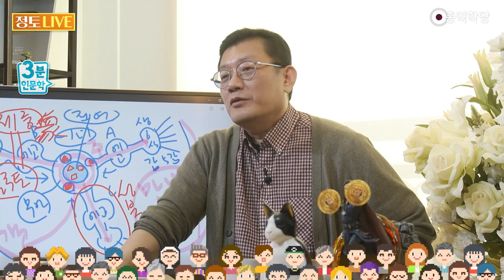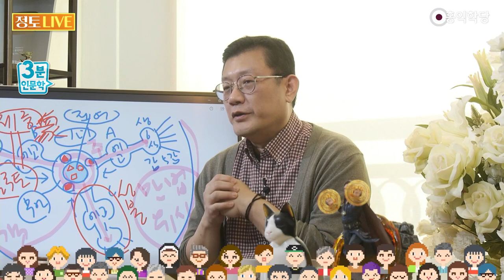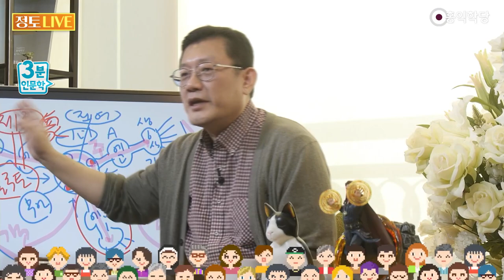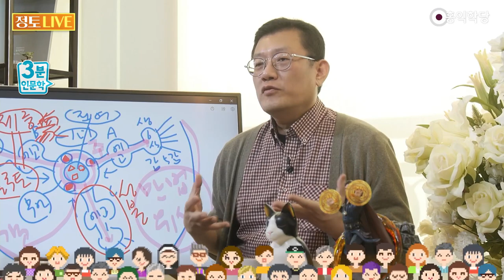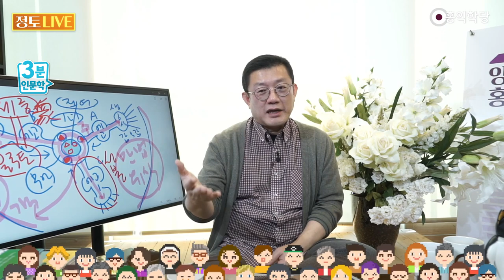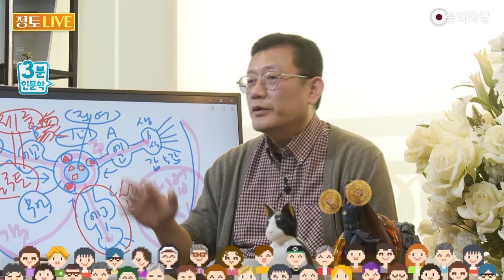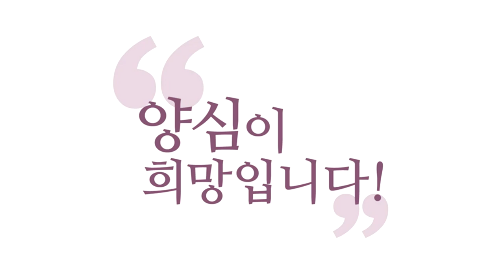[홍익학당] 보살은 우주적인 이기주의자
230326정토LIVE

“나보다 남을 더 사랑하세요.”
라고 말하면요,
저는 그게 위선으로
흐를 거라고 봐요.
그게 진실일 수가 없거든요.
우리 에고는
그렇게 만들어져 있지 않아요.
누구보다 우주에서
나를 위하게 돼 있어요.
그래서 여러분이,
그런 말 하는 분들은요,
돌이켜보세요.
“저는 나보다 남을 더 사랑해요.
남을 위해서만 평생 살았어요.”
내가 그런 존재라는 엄청난,
또 자기에 대한 사랑을
갖고 있는 거예요.

나는 그런 존재여야
존경받을 수 있는 존재요,
나는 그런 존재여야 한다는 의무감과
나는 그런 존재라는
에고의 자아상이죠, 자기에 대한.
그 사람 법계(法界)에서
왜곡돼 있는 상태입니다.
이타주의자는 남을 돕는다면서
자기의 이기심을 채우고
있다는 겁니다.
그게 아상(我相)이에요.

“남을 돕는다.” 이런 말을 하실 때
누구를 위해서 돕는 거죠?
진짜 남이 잘되길 바라서 돕는 건지,
남을 돕는 나 자신에게 감동해서
돕고 있는 건지.

“우리가 보살이 되자”고
제가 외치는 게 단순히
또 다른 회피책이 되면 안 돼요.
그래서 여러분,
봉사 나가시고 하는 많은 분이
자기가 너무 힘들 때
봉사를 택합니다.
나의 자아상이 너무
형편없어지고
사회에서 고립될 때
탈출구로 쓰는 거예요.
즉 남을 도우면서 사실은
내 살 힘을 얻으려는 거예요,
좋게 보더라도.

변태적인 자기애로
그러는 분도 있을 거고요.
남을 돕는 나 자신에 도취되는,
시혜 의식 속에 도취되는,
또 하나는 내가 살기 위해서.
에고가 스스로 살기 위해서.
신기하게 남을 도와야
에고가 밥값을 한 기분이 들거든요.

이 경우는 뭐
변태적인 경우가 아니고
에고가 살려는 최선의 모습이에요.
그런데 그것도 가만히 들여다보시면
“내가 살려고.”라는 게 있다고요
내가 살려고 남을 돕고 있는
이 상태. 자, 그러면
말하고는 다르단 말이에요.
진짜로 남을 위해서,
나보다 남을 앞세워서,
남이 잘살아야 한다고
진짜 생각해서
돕고 있는 모습은 아니란 말이에요.
그러니 이 말이 이상하잖아요.
그러면 왜 많은 분이
이 말을 하고 있을 때
왜곡되냐는 말이죠.
오히려 진실에서 멀어지냔 말이죠.

진실은 그런 게 아니에요.
진실은, 어떤 에고도
자기가 제일 중요해요, 이 우주에서.
이거는요,
뭐 ‘이기심’ 이런 게 아니에요.
이거는 뭔가 이기적인 생각이
따로 있어서 그런 게 아니라,
여러분이 경험하는 법계에서
여러분이 느끼는 생각·감정·오감은,
직접적으로 느끼는 건
여러분 것밖에 없기 때문에 그래요.
그러니까 여러분이 아무리
위대한 분이라고 해도
여러분이 직접적으로 느끼는 건
여러분의 생각·감정·오감밖에 없거든요.
여러분 법계에 등장한 남은
아무리 부처님이
여러분 마음에 등장해도
여러분한테는 객(客)이에요.

부처님이 등장해도
색·성·향·미·촉·법이에요.
그 사람의 색깔, 그 사람의 소리,
그 사람의 냄새, 맛.
제가 여러분 법계에
아무리 멋지게 등장해도
저는 여러분의 우주에서는
객이에요. 객.
주체는 누구예요?
여러분 인생에서, 여러분 세계에서
주체는 누구예요?
알아차리는 자는 누구예요?
여러분이잖아요.
그래서 여러분은
어떤 판단을 할 때 데이터가
여러분 것이 제일 많단 말이에요.
다른 사람들 데이터는 이미
여러분의, 또, 프레임 속에서
왜곡되어 있어요.
정확하지도 않다고요.
정보도 없을뿐더러 제한돼 있고
왜곡돼 있어요.

제일 여러분이 직접적으로 느끼는,
풍부한 데이터를 갖고 있는 건
여러분 자신이에요.
근데 여러분을 사랑하지 않는 사람이
남을 위하겠다는 거는
정말 알 수 없는 얘기예요.
객을 위하겠대요, 그냥.
“나는 오늘부터
내 우주의 주체인 나를 포기하고
내 우주에 등장한 객들만을 위하겠다.”
이게 실상이라고요.
뭔가 이상하죠?
안 맞는 소리라고요.

여러분은 극강의
이기주의자가 되세요, 차라리.
“내 우주의 주인공은 나다.
내 우주, 내 왕국의 주인은 나다.
내 우주에 등장하는 객은
다 내 백성이다.
내 백성들이 다 굶어 죽지 않고
편한 거 봐야 나는,
짐은 편하겠노라.”
이렇게 차라리 주장하시라고요.

극강의 이기주의자,
그래서 이 우주 걱정하고 있는 거,
이건 멋지잖아요.
“허허 백성들이 이거 큰일인데.
저 객들 이런 모습으로,
자꾸 내 우주에
이렇게 힘든 모습으로
자꾸 등장하게 하면 안 되겠는데.”
내 우주가 불편하니까요.
여러분 안 그러세요?
여러분 주변 사람들이 다
나보다 너무 잘사는 건 싫은데요,
웬만큼 잘살길 원하시죠.
왜? 그래야 편해요.
너무 힘들면 어때요?
나한테 돈 빌리러 올 것 같잖아요.
내가 걱정해 줘야 할 것 같잖아요.
그것도 싫어요.
자, 보살이 아니어도,
에고만 해도요 남들이 나보다,
사이코 아니면,
너무 처지거나 너무 잘나가는 거
원치 않습니다.
나만 하길 바라요.
그래야 대화 상대도 되고
소통도 되고
이렇게 서로 잘 통하거든요.

이것도 다 놀라운 균형 감각 속에서
발동하는 겁니다, 에고도.
이 에고의 균형 감각도
존중해 주세요.
이걸 너무 무시하면요,
에고가 힘들어서 보살도를 못 해요.
그러니까 이타주의 못 해요, 사실은.
그래서 이타주의 한다는 데일수록
가서 보면 더 이기주의에
빠져 있을 수 있다는 거예요.

차라리 우주적인 이기주의자가 되세요.
“내 법계에 등장하는 모든 존재들이,
에고적으로도 내가 좀 편하려니까
너무 못살지도 않고
너무 잘살지도 마라.
너무 힘든 애들은 없게 하자.
그리고 왜,
참나 모르는 사람들이 너무 많아.
참나 다 알게 하자.”

어쩌면 저는 우주적인
이기주의자가 아닐까요?
내가 만나서 좋았던 참나,
내가 해서 좋았던 6바라밀을
온 우주에 권하겠다고,
온 우주인들이 다
이거 하는 거 보겠다고,
그래야 내 마음 편하겠다고,
저 솔직히 제 양심 편하자고
지금 이러는 거거든요.
제 양심 편하자고 이러는 거예요, 사실
“너 왜 그렇게
보살도에 목숨을 걸어?”
“그래야 내가 신나거든.
그래야 내가 찜찜한 게 적어지거든.”
차라리 우주적인 이기주의자가 돼서
도울 거면 제대로 도와주자.
진짜 행복하게 만들어 주자.
도와주는 모습에 도취되거나,
도와주는 걸 가지고
어떻게든 나라도 살아보려고,
거기다가 그런 걸 걸고
남을 돕지 말자.
힘들 때는 그렇게라도 하세요.
다만 보살이라면 그러지 말자.

나를 먼저 사랑하세요.
나를 사랑한 만큼 남을
사랑할 수 있어요.
내가 나도 사랑하지 않는데
내 마음에 등장하는 객들을
사랑한다고요?
정상적인 상태가 아닙니다,
그 사랑은.
정상적인 사랑이 아니에요.
죽겠으니까 지푸라기라도
잡는 사랑이지
그런 정상적인 사랑도 아닌데
보살이 할 리가 없잖아요, 그걸.
아니, 남을 도울 줄도 모르면서
자꾸 이타라고 하니까
에고가 또 다른 모습으로
변태적으로 변형돼 가는 거예요,
이타주의의 강조는.

이걸 순수하게 잘 쓰시는 분들은
무슨 말씀인지는 알겠어요.
그런데도 제가 좀
교정해 드리고 싶더라고요.
정말 변태적인 것도 아니고요,
‘나 살려고’도 아니고,
양심에서 우러나서
진짜 모든 인류 잘살게 해 주고 싶은
그 마음이 확 솟구쳐서
이런 말 하시는 분들은, 제가
그런 경우는 진짜 이해해요.
인정하는데, 그 말을 제가
조금 잡아드리고 싶어요.
본인의 감정을 정확히 표현해 보세요.
“정말 남들을 나처럼 아끼고 싶다.
그래서 내가 겪어서 좋았던
6바라밀을 남들에게
권해주고 싶다.”예요.
“남들하고 같이 나누고 싶다.”
이럴 때 제일 건강한 보살도가 됩니다.

그리고 장기전으로 오래 갈 수
있는 보살도가 나와요.
그리고 정확한 것은
“내가 나를 바꾸지 않고는
남을 도와줄 수가 없다.
내가 지혜롭지 않고서는
남을 지혜롭게 도와줄 수가 없다.
내가 자비롭지 않고서는
남한테 내가 당해서 싫은 일을
안 하기가 어렵다.”